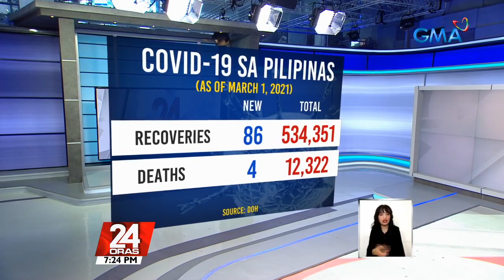2,037 new COVID-19 cases bring Philippines’ tally to 578,381 | 24 Oras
The Philippines’ coronavirus disease 2019 (COVID-19) tally rose to 578,381 on Monday after the Department of Health announced 2,037 new infections as one laboratory failed to submit data on time.

This is the fifth consecutive day where more than 2,000 cases were reported.

24 Oras is GMA Network’s flagship newscast, anchored by Mike Enriquez, Mel Tiangco and Vicky Morales. It airs on GMA-7 Mondays to Fridays at 6:30 PM (PHL Time) and on weekends at 5:30 PM.